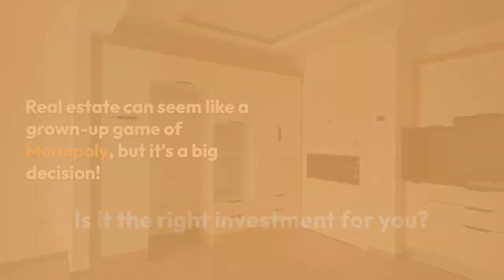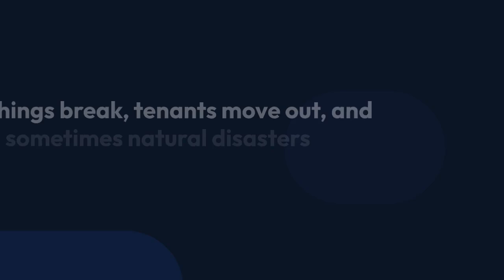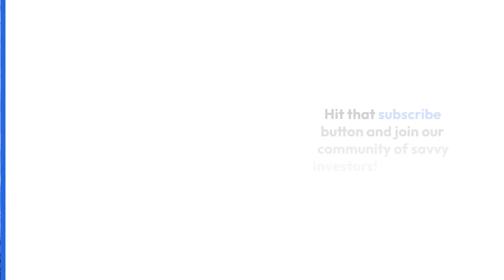Should You Invest in Real Estate? (Pros and Cons for Beginners)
Real estate can seem like a grown-up game of Monopoly, but it's a big decision!  Is it the right investment for you? Let's break down the pros and cons: